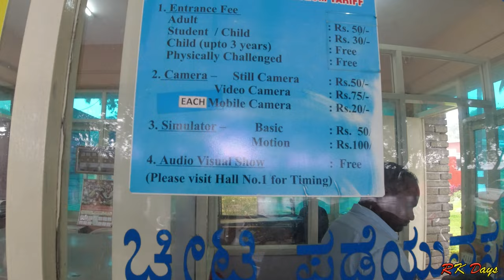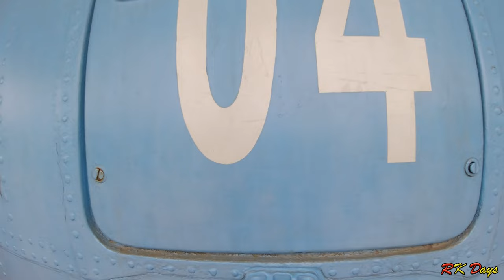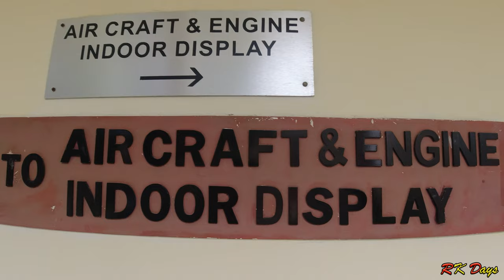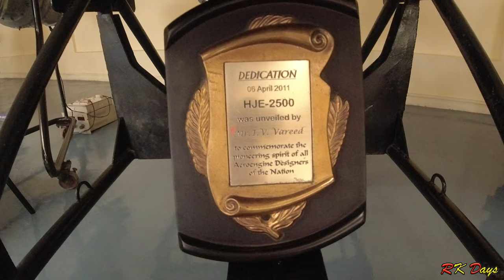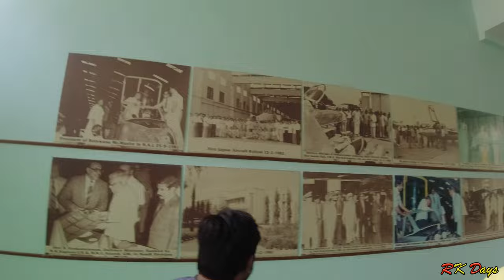India's first aerospace museum | HAL Museum | Indian Army Air forces | RK Days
HAL Heritage Centre and Aerospace Museum.

HAL Aerospace Museum is India's first aerospace museum located at Hindustan Aeronautics Limited premises, in Bangalore. Established in 2001, the Museum is part of the HAL Heritage Centre and Aero Space Museum, and showcases the growth of the Indian aviation industry and HAL for six decades.

Entry Fees:

Entrance Fees(Adult) :  Rs 50/-  per head
Entrance Fee(Students and Children upto 18 yrs) :  Rs 30/- per head(with ID card )
Entrance Fee(Children upto 3 years) :     Free
Physically Handicapped  :  Free
Mobile Camera  : Rs 20/- per each
Still Camera  : Rs 50/- per each
Video Camera   : Rs 75/- per each
Basic Simulator Game  : Rs 50/- per head
Motion simulator  :Rs 100/- per head

Note: - Ticket issue closes at 4.30PM.

RK Days
(Rakshith Kampanakodige)